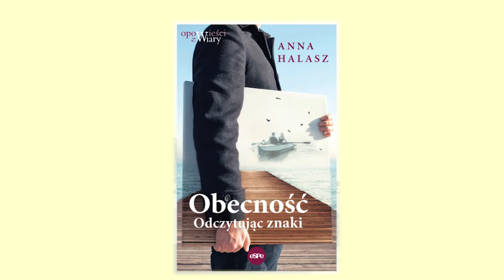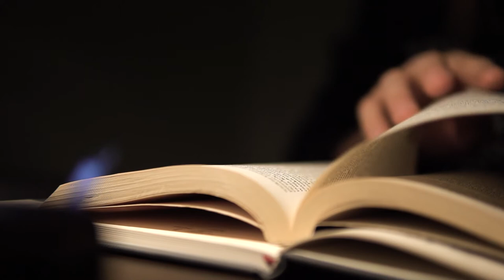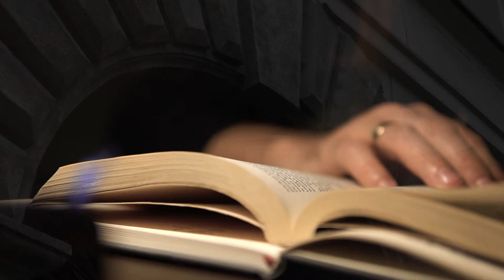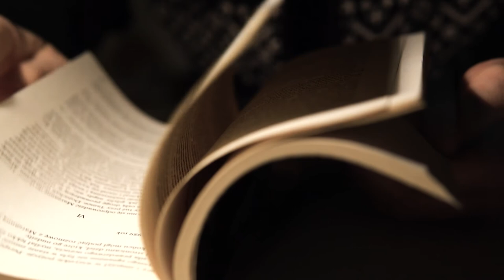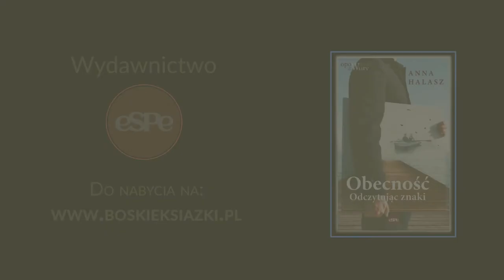„Obecność.Odczytując znaki". Fragment powieści czytają Dominik Knaak i Marek Woźniak.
"Okazja do wyjazdu pojawiła się szybciej, niż przypuszczał. Musiał zmienić projekt małego skweru zamówionego przez grymaśną panią burmistrz. Dwie godziny oględzin i rozmów doprowadziły do kompromisu. Kiedy wyszedł

z urzędu, zegar na budynku wskazywał właśnie czternastą. Miał wystarczająco dużo czasu, aby nie tylko zrobić zdjęcia w krakowskim kościele, ale także wykorzystać podróż na zobaczenie czegoś ciekawego w okolicy".
Zapraszamy do wysłuchania fragmentu intrygującej powieści o rozpoznawaniu znaków oraz poszukiwaniu pokoju serca i życiowego spełnienia.

◼Produkcja
Stowarzyszenie KACK
 | kackmalykack.pl
◼Realizacja
Manee Studio
◼Udźwiękowienie
Grzegorz Tucki
☑Wydawnictwo
Wydawnictwo eSPe
 | boskieksiazki.pl
☑Patronat medialny
Miasto Gdynia
Przegląd Teatrów Amatorskich im. Marka Hermanna Kurtyna
| kurtynamalykack.pl